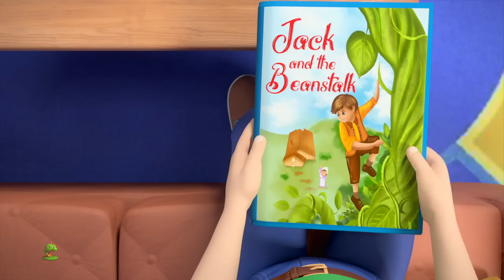Tres Pequeños Osos y Más Cuentos para Dormir para Niños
Tres Pequeños Osos, Colección de canciones para bebés y muchos más! Esperamos que disfruta de estas 3D rimas animadas canciones infantiles tanto como lo hicimos para ti!

Tres Pequeños Osos, Colección de canciones para bebés por Little Treehouse.

Tres Pequeños Osos, Colección de canciones para bebés y Colección de canciones para niños! Esto es una colección sin parar de Estrellita Donde Estás completa de canciones populares de niños por Little Treehouse.

1.Rimas para niños ( lógica, música)
2. Formas
3. Colores
4. Números
5. Letras
6. Fábulas e historias originales
7. Canciones de cuna